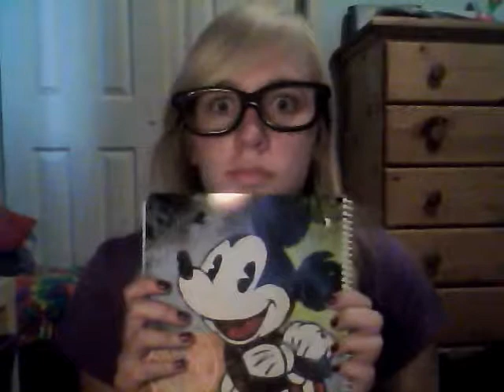School stuff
Heres everything you need to go back to school :)